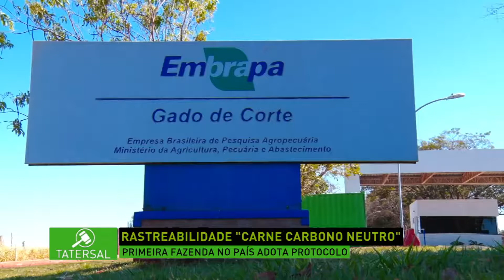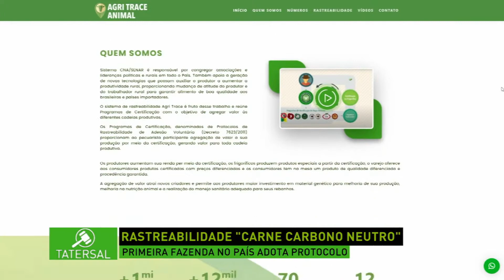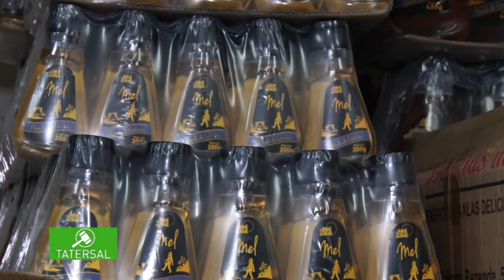Tatersal: 17º caso da doença do mormo é registrado em propriedade no Tocantins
No Tatersal desta sexta-feira, 03, com apresentação de Andreia Fogaça, você confere os seguintes destaques:

- No município de Santa Rita do Pardo, em Mato Grosso do Sul, a primeira fazenda no brasil a adotou o protocolo de rastreabilidade "Carne Carbono Neutro".

- A exportação de carne suína em Santa Catarina cresceu 29% no mês de julho.

- Foi registrado o 17º caso da doença do mormo em uma propriedade, em Tocantins.

Acompanhe!